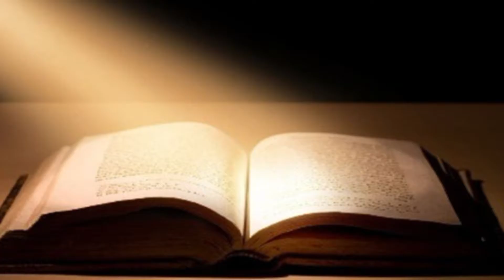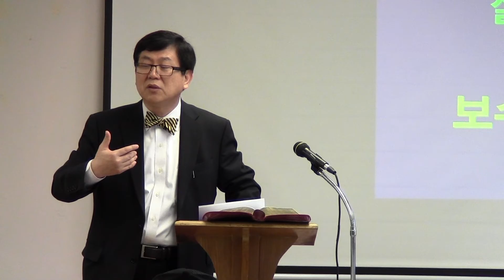한미침례교회20170312문동순목사설교 보수와진보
마태복음16장21절-28절